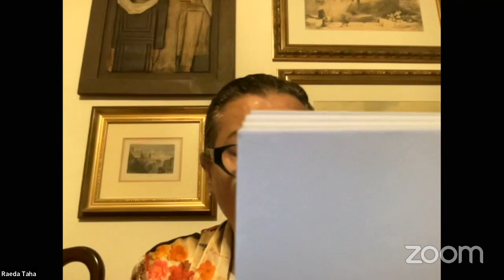2: Palestinian Artists in the Global Diaspora with 24 Hours for Palestine on Saturday 20 July 2024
Session #2
Title: Palestinian Artists in the Global Diaspora
Description: A conversation with Palestinian theater and film artists and activists Raeda Taha, Aliya Khalidi and Eyas Younis, following a short presentation of original work by Raeda Taha titled “The Significance of the Palestinian Narrative in Collective Memory Through Theatre.”
Moderator: Catherine Coray, (Arts Professor, NYU and Producing Associate, Noor Theatre)
Speakers: Raeda Taha, Eyas Younis, Aliya Khalidi

We come together, from North America to the Middle East and across the world, to speak out against genocide, forced displacement, cultural erasure, the murder of civilians, and the systematic silencing of Palestinian voices, narratives, and heritage. We call for an immediate and permanent end to Israel’s genocidal military campaign against the Palestinian people, funded by United States tax dollars. We call for an end to Israel's apartheid system and its illegal occupation of Palestine. We call for the complete and unequivocal liberation of the Palestinian people, including the right of return. And we call on our global theatre community to stand with us, and to speak out with us, against genocide and for justice and liberation. We call on you to stand on the right side of history.

For a full program of the event with speaker schedules and bios, click here.

Organized and produced by Golden Thread Productions, co-produced with Art2Action and in partnership with the MENA Theatre-Makers Alliance (MENATMA), Ashtar Theatre, The Freedom Theatre, Zoukak Theatre Company, Noor Theatre, and Donkeysaddle Projects.

This twenty-four hour event ran from Saturday 20 July at 10 a.m. PDT (San Francisco, UTC -7) / 12 p.m. CDT (Chicago, UTC -5) / 1 p.m. EDT (New York, UTC -4) / 20:00 EEST (Palestine, UTC +3) to Sunday 21 July 2024 at 10 a.m. PDT (San Francisco, UTC -7) / 12 p.m. CDT (Chicago, UTC -5) /  1 p.m. EDT (New York, UTC -4) / 20:00 EEST (Palestine, UTC +3).